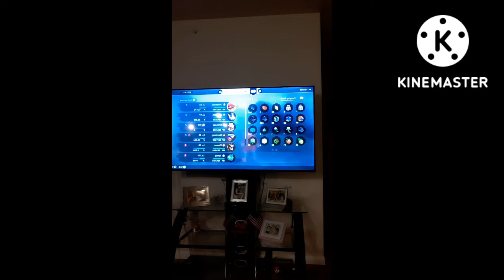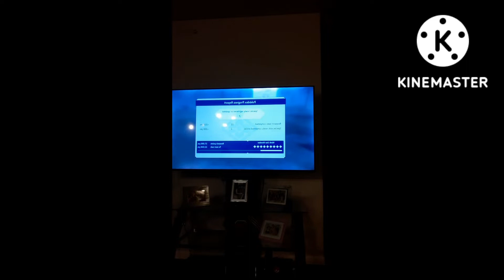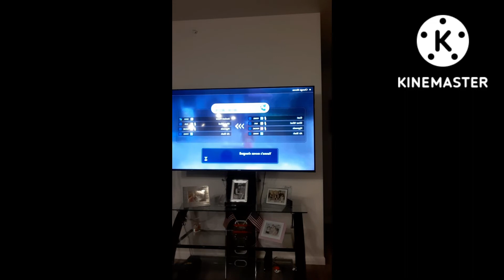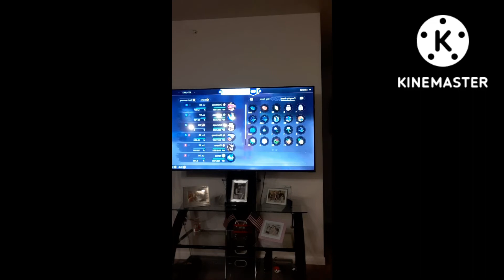Shiny Yanma in Pokemon Legends: Arceus